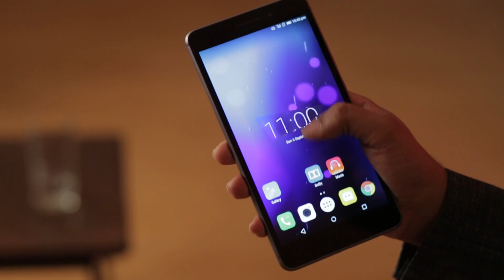Lenovo PHAB Plus - Stand up Comedian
Amogh a stand-up comedian, jokes about how his new Lenovo PHAB Plus is better than your standard smartphone.

Director and Editor: Prateek Sharma
Cinematographer: Surjodeep Ghosh
Sound: Vinit D'Souza